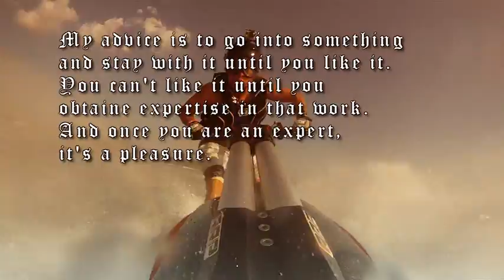GO PRO CAM on jetskis riden by Paul del Rosario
Paul Del Rosario riding jetskis in Subic Bay Philippines using a GO PRO camera on board a Turbo Hydrospace S4  and a Supercharged  Kawasaki Ultra 250x